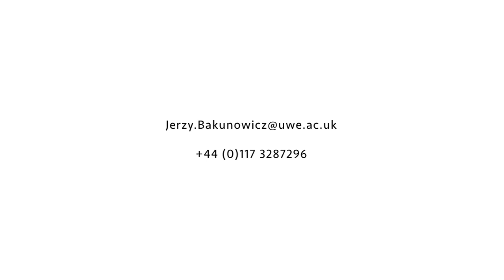Aerospace Engineering with Pilot Studies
Hear from Programme Leader Dr Jerzy Bakunowicz about the benefits of studying BEng Aerospace Engineering with Pilot Studies at UWE Bristol.

Find out more about our Aerospace Engineering with Pilot studies courses